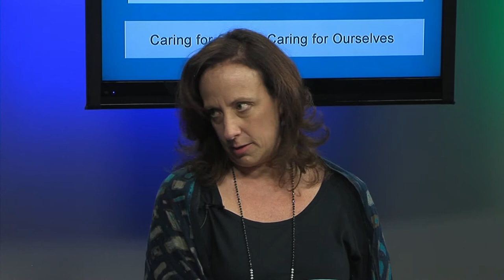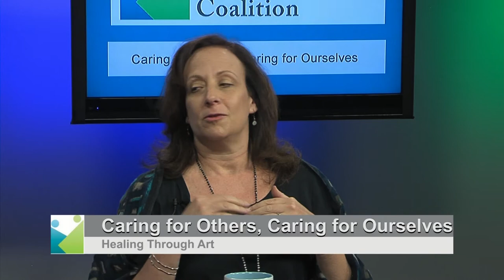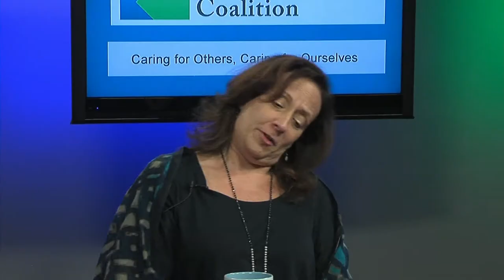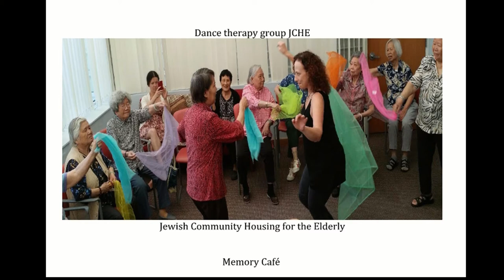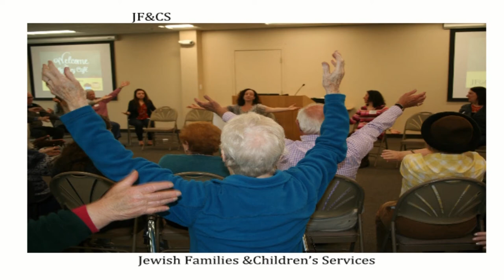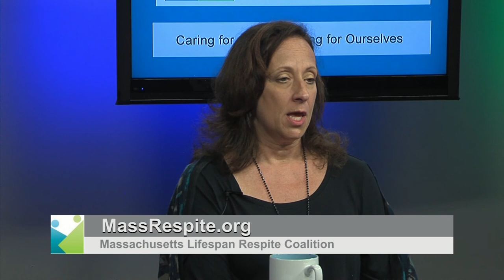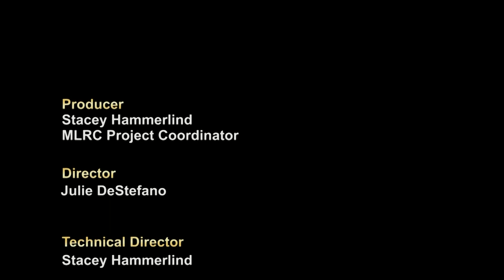Caring for Others, Caring for Ourselves: Art as Healing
Host Emily Kearns will interview the following guests on the role art can play in healing

Barbara Bourgeois joins us to discuss her role as a family caregiver  in the recent play iloveyouiloveyouIloveyoutoo , a music drama written and directed by Alan O’Hare by and presented by Elizabeth Seton Residence and Life Story Theatre.Barbara Bourgeois
Barbara Bourgeois has been acting in and around the Boston area for over 30 years.  Some of her favorite roles include Jenny in“A Murder of Crows” with Quannapowitt Players,  Abby in “Arsenic and Old Lace” with Spotlight Playhouse and Betty in “The Foreigner” with Acting Out Theater.  She has also been seen in film, TV commercials and training videos.

Audrey Albert King DMT, CMA, MA in Dance education. Audrey has been working in various school systems throughout her life as a dance educator and now as a Dance/movement therapist. She is passionate about providing mental health care to those in need. Audrey also works in the memory unit at an assisted living facility in Brookline, MA, where she adores her clients. She has presented at several conferences. Most of her workshops focus on the use of movement and poetry. Audrey is also a certified Nia instructor. Audrey also facilitates at Memory Cafes — gatherings for individuals living with memory challenges and their families and caregivers providing food and fun in a normal, cafe environment.  Audrey facilitates joy and connection through movement, song, and poetry providing nourishing fun and respite for all cafe participants.